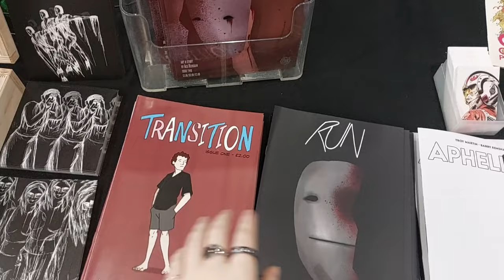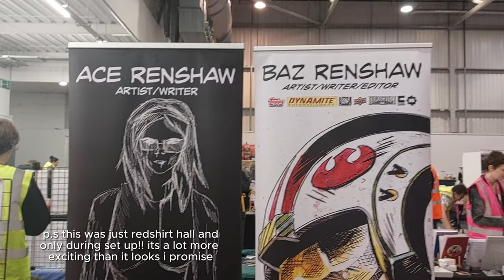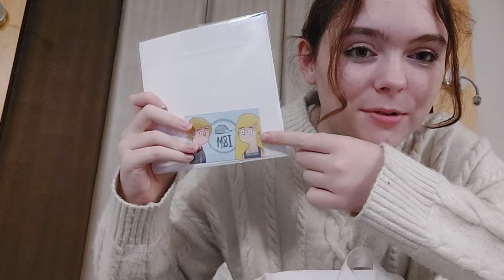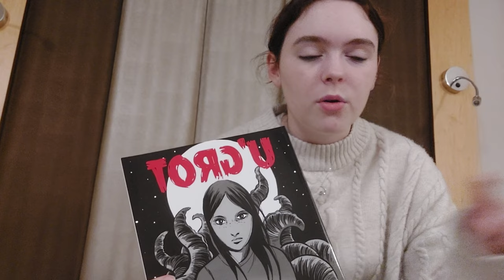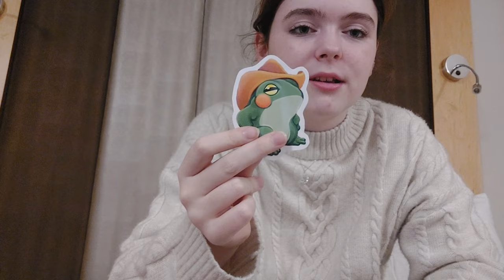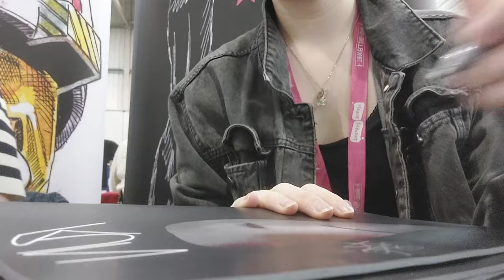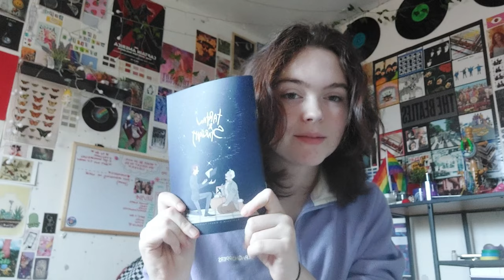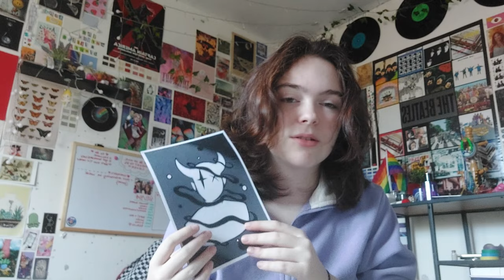THOUGHT BUBBLE COMIC-CON 2023 VLOG + haul !!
helloo!!
every year since i was 7 (excluding covid) i've exhibited at the Thought Bubble comic convention in Yorkshire/Harrogate selling my own comics and art, and every year my mum finds other people's vlogs that we happen to be in.. so i FINALLY made my own!

- ace

BUY PDF OR PRINT VERSIONS OF RUN (#1 AND #2), APHELION AND REDEYE

Intro 00:00
Saturday Morning 00:50
Convention Day 1 04:36
Day 1 Haul 8:22
Sunday Morning 15:17
Convention Day 2 16:16
Day 2 Haul 22:26
Outro 25:22